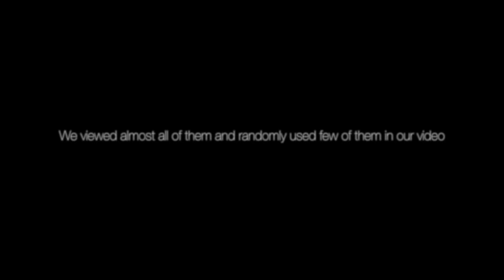College : Mankirt Aulakh (Official Song) Singga | MixSingh | Latest Punjabi Songs 2019 | Sky Digital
This Is Official Channel Of Punjabi Singer Mankirt Aulakh, This Channel Make For Live Video And Other Events Broadcast For You.

Song : College
Singer : Mankirt Aulakh
Lyrics : Singga
Video : Robby Singh
Poster Designer : The Town Media
Label : Mankirt Aulakh Music